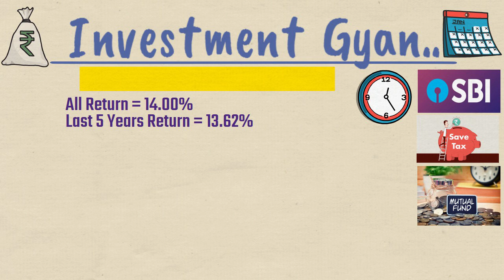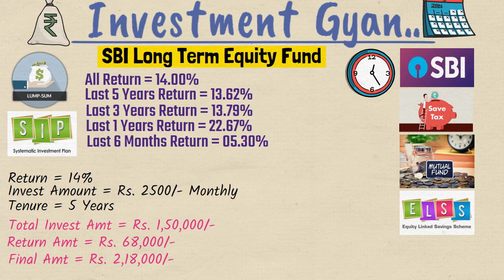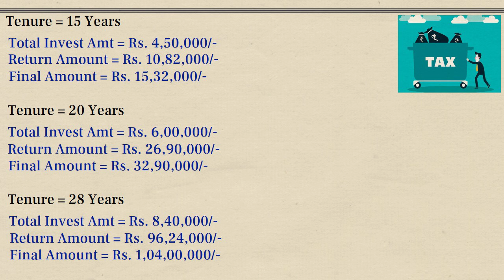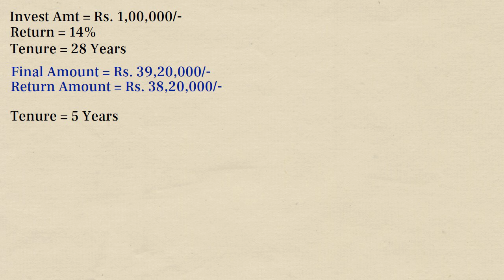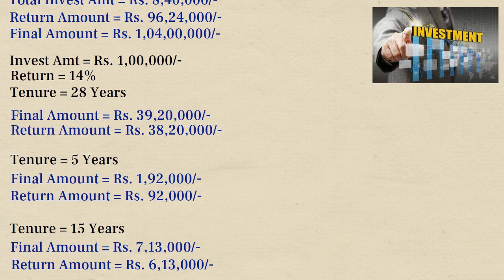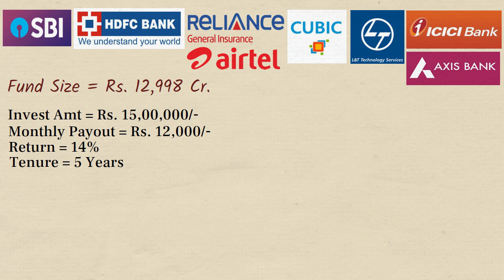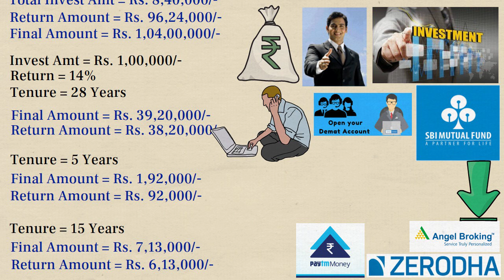SBI की इस शानदार स्कीम में हर महीने जमा करें 2500/- रु फिर एक साथ पाएं 96,24,000/- Best SBI Fund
Mutual Fund और Share Market में निवेश के लिए नीचे दिए गए लिंक को Follow करें - Open FREE Demat Account Online :-

sbi long term equity fund regular plan growth telugu